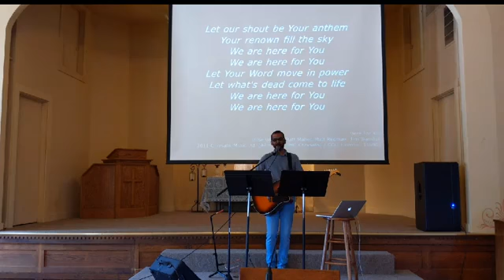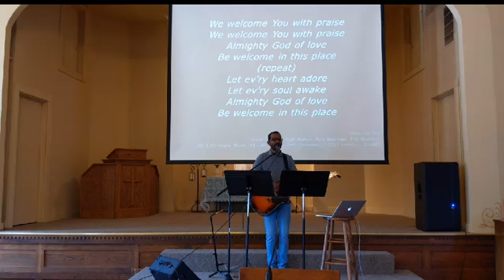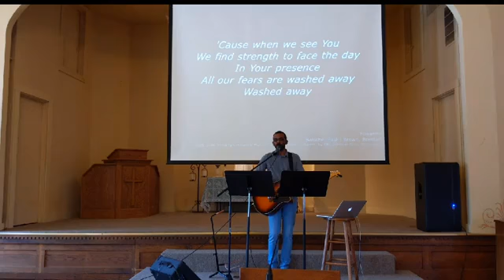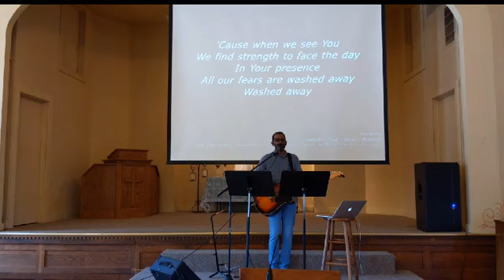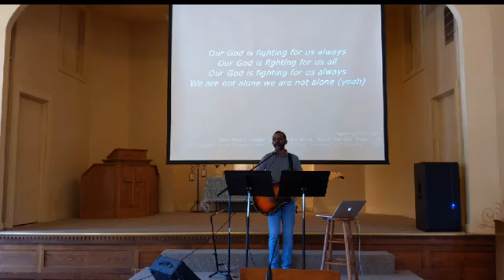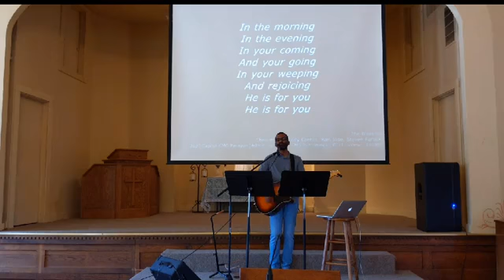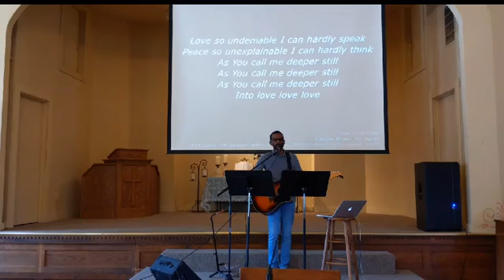Sunday Worship Service 05 24 2020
New Hope Chapel, Westborough, MA
Pastor Steve Ristuccia
Sermon: Joyful Celebration and Thanksgiving